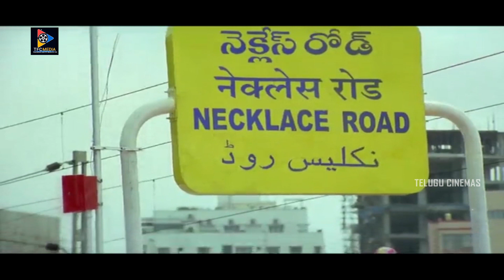ఎవర్తిరా బాబు తెగ నలిపేస్తోంది... | Telugu Comedy Movies | Telugu Cinemas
Watch & Enjoy ఎవర్తిరా బాబు తెగ నలిపేస్తోంది... | Telugu Comedy Movies | Telugu Cinemas